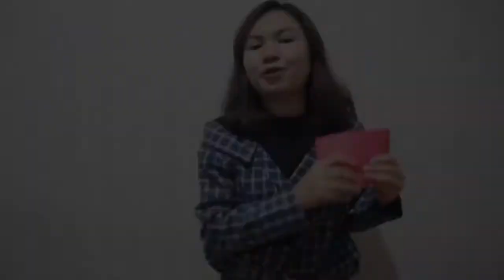Alsa Batsyeba Aurora S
Hai guys! Kalian udah pada tahu belum hal-hal apa sih yang harus ada saat kalian menjadi MC untuk acara informal? Yuk simak video buatan Alsa, Binusian Ilmu Komunikasi 2024!